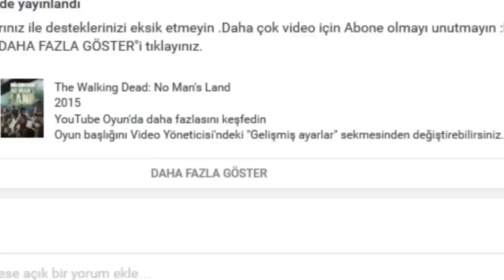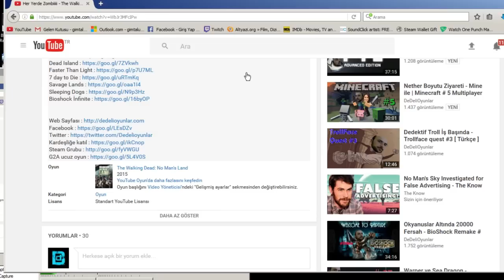Küçük Çocukların Kurtarıcısı - Swords & Souls. # 4